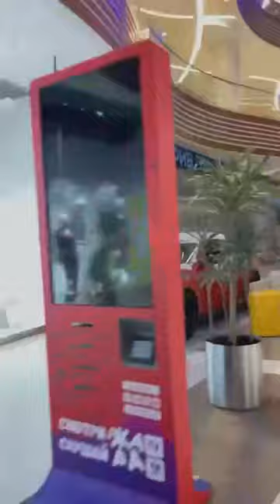Видеоблогер Литвин снялся в кринжовом ролике ТЦ "Вегас"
При этом его видео с ездой на машине по торговому центру проверит прокуратура. Подробнее